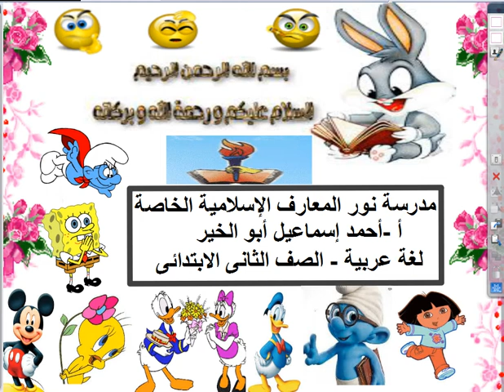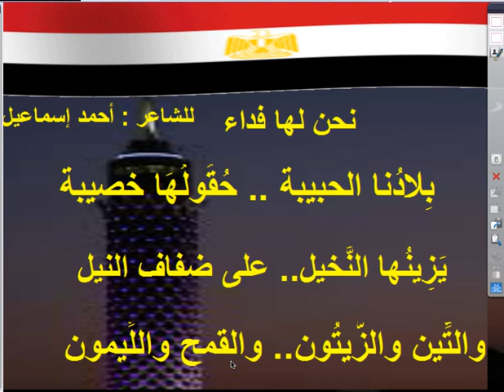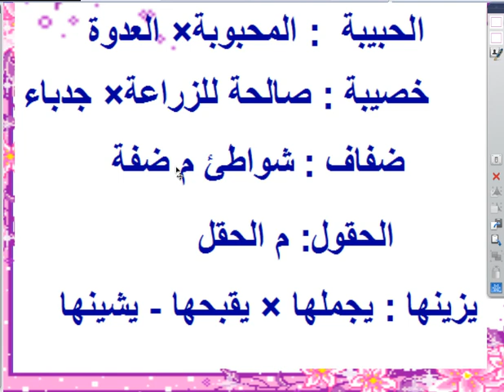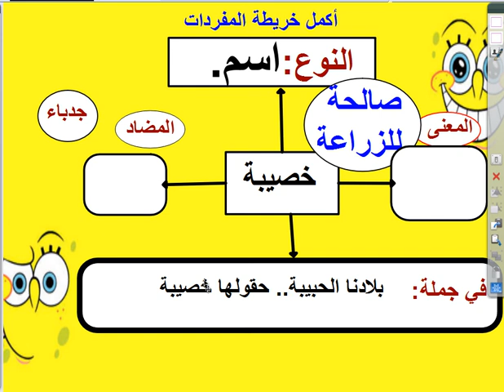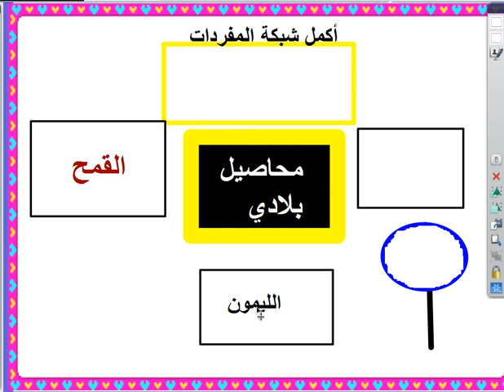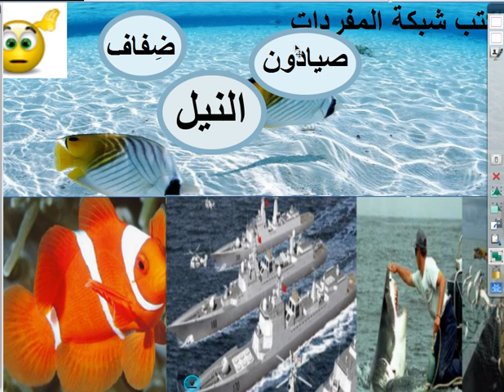لغة عربية الصف الثاني بلا دنا الحبيبة 1